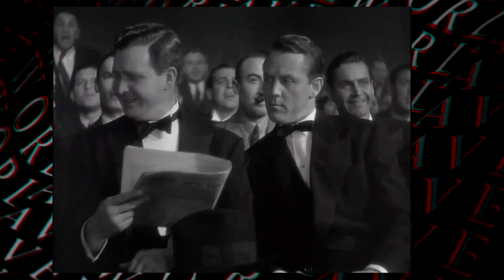What The Biggest Fans Never Knew About Bullets or Ballots Movie That Will Leave You Speechless!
Edward G. Robinson as Johnny Blake
Joan Blondell as Lee Morgan
Barton MacLane as Al Kruger
Humphrey Bogart as 'Bugs' Fenner
Frank McHugh as Herman
Joe King as Capt. Dan McLaren
Dick Purcell as Ed Driscoll
George E. Stone as Wires Kagel
Joseph Crehan as Grand Jury Spokesman
Henry O'Neill as Ward Bryant
Henry Kolker as Mr. Hollister
Gilbert Emery as Mr. Thorndyke
Herbert Rawlinson as Mr. Caldwell
Louise Beavers as Nellie LaFleur
Norman Willis as Louie Vinci
Harry Adams as Clerk
Russell Beach as Prizefighter
Wilda Bennett as Grand Jury Woman
George Beranger as Waiter
Edward Biby as Hotel Guest
Tom Brower as Police Captain
Raymond Brown as Proprietor in Newsreel
Frank Bruno as Ben - Henchman with Wires
Eddie Butler as Garber
Vance Carroll as Policeman
Eddy Chandler as Policeman
Tom Coleman as Sports Commentator
Bing Connolly as Garage Man
Joe Connors as Eddie - Headwaiter
Hal Craig as Policeman
Oliver Cross as Boxing Match Spectator
Virginia Dabney as Mary - Dancer for Lee
Mildred Dixon as Dancer
Don Downen as Usher
Ralph Dunn as Policeman Getting Papers from Fire
Jay Eaton as Man Sitting with Lee
Oliver Eckhardt as Grand Jury Member
Bill Elliott as Hunter - Bank Worker
Frank Faylen as Gatley - Pinball Racketeer
Jerry Fletcher as Elevator Operator
Jack Gardner as Man
Jack A. Goodrich as Cigar Clerk
Eddie Graham as Eddie #1
Harrison Greene as Numbers Player
Wallace Gregory as Lambert
Edna Mae Harris as Rose - Lee's Maid
Eddie Hart as Policeman
Lew Harvey as Gangster Muscling in on Lee
Ben Hendricks Jr. as Mounted Police Sgt. Donlan
Al Hill as Pinball Distributor
Stuart Holmes as Doorman
John Lester Johnson as Timothy - Nellie's Boyfriend
Kenner G. Kemp as Pedestrian
Milton Kibbee as Jury Foreman in Newsreel
Guy Kingsford as Hotel Clerk
Paul Kruger as Juror
Alma Lloyd as Woman in Curlers Who Won
George Lloyd as Man
Shirley Lloyd as Waitress
Alice Lyndon as Old Lady
Jerry Madden as Kid Playing Pinball
Frank Marlowe as Kruger's Chauffeur
Rosalind Marquis as Specialty
Henry Martin as Black Chauffeur
Larry McGrath as Referee
Frank McLure as Club Patron
Charles Meakin as Juror
Harold Miller as Club Patron
Howard M. Mitchell as Police Official
Carlyle Moore Jr. as Kruger's Secretary
Frances Morris as Beauty Attendant
Anne Nagel as Bank Secretary
Garry Owen as The Spotter
William Pawley as Crail - Ex Con
Lon Poff as Grand Jury Member
Paul Power as Club Patron
James Rafferty as Second
Ralph Remley as Captain Kelly
Sam Rice as Grand Jury Member
Addison Richards as William Kennedy - Newsreel Narrator
Ernie Ripfer as Second
Bert Ross as Vendor
John Roy as Police Officer
Dick Rush as Policeman
Cy Schindell as Bookie Who Throws Bag
Harold Schlickenmayer as Man
Charles Sherlock as Detective
Eddie Shubert as Truck Driver with Steaks
Edwin Stanley as Judge in Newsreel
Bee Stephens as Chorus Girl
John Tyrrell as Red
Victoria Vinton as Theater Ticket Seller
Max Wagner as Actor Impersonating Kruger in Newsreel
Harry Watson as Kid Playing Pinball
Freddy Welsh as Prizefighter
Huey White as Gangster Muscling in on Lee
Leo White as Waiter
Lottie Williams as Mrs. Woodward - Grand Jury Member
Tom Wilson as Jailer
Jack Wise as Waiter